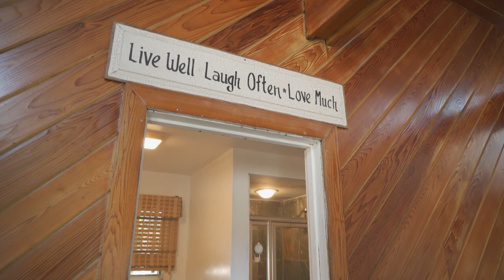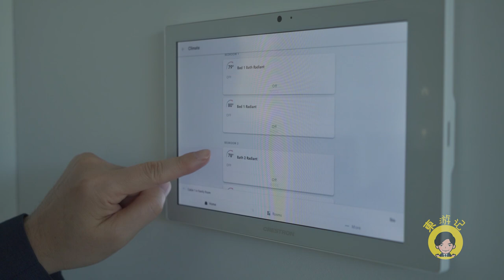疫情效应郊外生活受欢迎 长岛房产巡礼——大颈（Great Neck）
长岛大颈一百多年来一直是闻名纽约的高尚社区，由9个村庄和一些不属于村庄管理的社区组成。被称为20世纪最伟大的英文小说之一的《了不起的盖茨比》(The Great Gatsby），文中的“西蛋”（West Egg）就是以大颈的国王点村（Kings Point) 为背景的。1947年到1952年，在建造联合国大厦时，联合国的各部门就暂时在大颈的成功湖（Lake Success）办公。

作为离纽约大都市最近的拥有郊外生活方式的长岛大颈，一直备受买家青睐。疫情期间长岛房产成为许多逃离城市人的首选地，长岛房产交易量持续攀升。本期节目，长岛首家华人地产公司安居地产总裁潘琳的豪宅之旅带您走进长岛大颈两个优质社区——成功湖（Lake Success）和马鞍岩村（Saddle Rock）。

第一个豪宅31 Old Farm Rd, Great Neck NY 11020，位于著名的大颈南校区，位于著名的成功湖区域，绿植环绕，近三大公园，地理位置便利，距离大颈火车站仅10分钟车程。占地0.42英亩/实用面积3,718平方英尺4间卧室、4.5间浴室，配有少见的室内游泳池和水流按摩浴池，是难得一见的珍藏型别墅。

第二个豪宅80 Dickenson Pl, Great Neck NY 11023，位于Saddle Rock，它是长岛大颈一片经过精心规划的住宅区，距离北岸高速公路仅数分钟的路程，此处的私人住宅最初建于1950年代。有别于传统式设计，第二套豪宅则是一栋充满现代感的智能型豪宅。占地15,398平方英尺/，建筑面积8,000平方英尺，建于2020年，共7间卧室/ 6.5个卫浴，2车位车库，4车位私家车道并带地热系统，冬天自由进出，不必为爱车铲雪。现代风格，西班牙大理石地板一直延伸到户外。顶尖品牌商业厨房功能，全屋地热系统，环绕音响系统，智能变换灯光系统，360度环绕安全监控系统，整体智能手机操控。室内设电梯并带有儿童安全门装置，整屋发电机，停电时自给自足。

的确居住在长岛，有着不同于城市的生活方式和居住享受，据最新的长岛房产报告，2020第二季度和第三季度，因疫情原因长岛的房产交易量比去年同期上涨了156%。

本期嘉宾：
潘琳 纽约安居地产总裁
纽约资深地产经纪（Broker）
创立长岛第一家华人地产公司
专注长岛、曼哈顿房产交易
买卖租赁管理一条龙服务
微信号：linpan18

新浪微博：安家纽约LivingInNY
微信公众号：ajnyajny
WX:doncmrbi